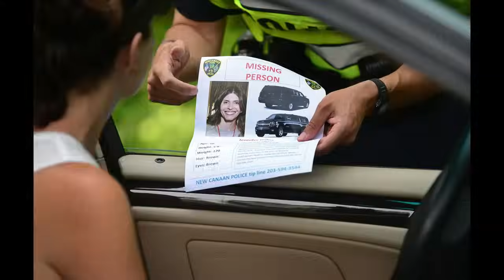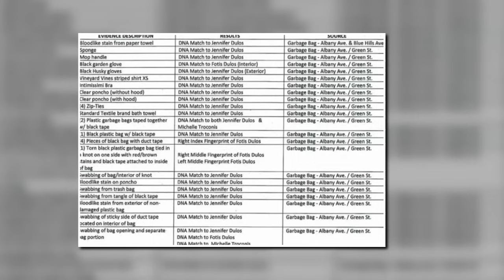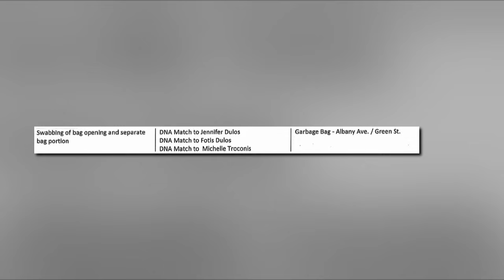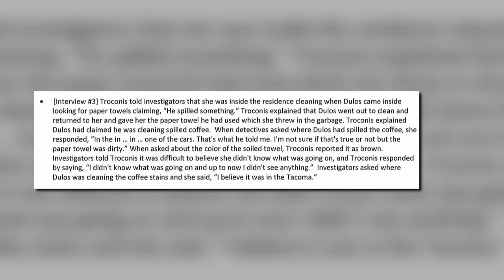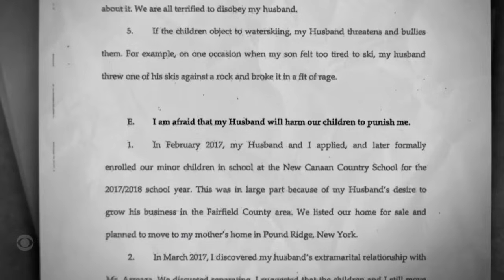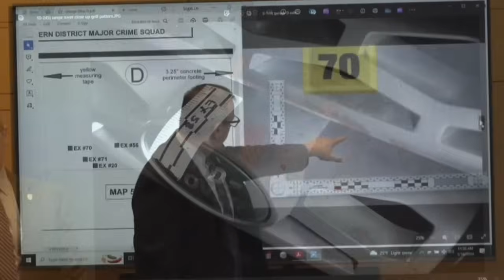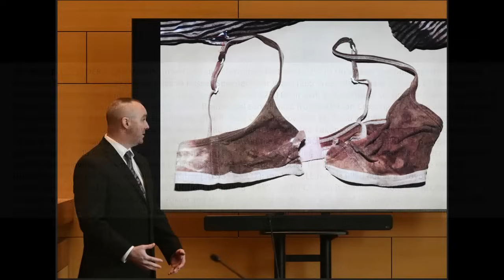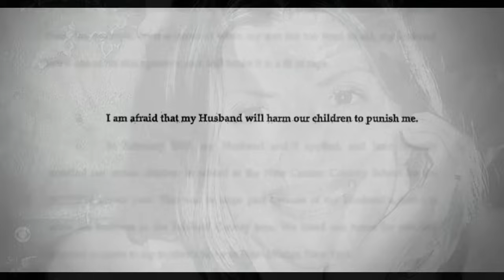JENNIFER DULOS 8 Reasons Mistress Michi Might Be Involved in Missing Mom Case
Source:
Troconis Arrest Affidavit